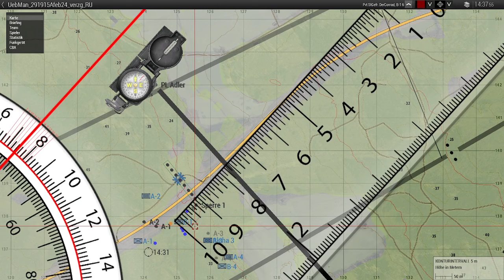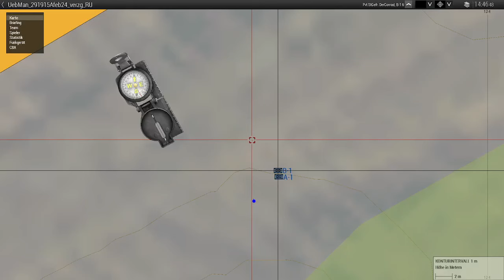Arma 3 [vPzGrenBrig37] - Operation Virolahti 29.02.2024 [Taktisch][BWMod][German][1/1]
Dir gefällt unsere Spielweise und du möchtest bei uns mitmachen?

Anfangsbild im Intro von Bundeswehr / Carsten Vennemann.